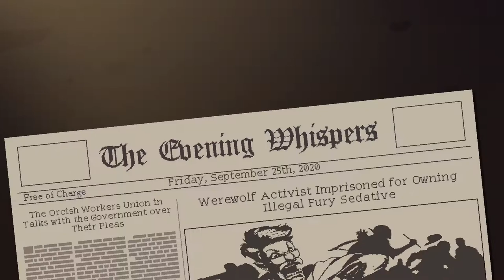BRUTAL HONESTY!! (Coffee Talk Game Dub: Day 4)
The Project I've spent months on is finally here!! Welcome to my Coffee Talk Game Dub Day 4!!  Today we learn more about Hyde and what he does for a living and scold Freya for having total crackhead energy.  We also see Lua again for the first time since her breakup.  To see how she's doing watch NOW!!
NOTE... I've only played up to Day 4 of the game so please if you've played, no spoiling the game for me and others who haven't played.

Gameplay Recorded on 7/17/2020

Credits:

DAY 4 VOICE ACTORS (PLEASE HIRE THEM)

A Game By
Toge Productions
OST By
Andrew Jeremy
Please support the creators of the game by buying!!